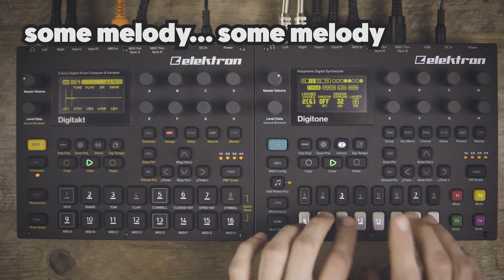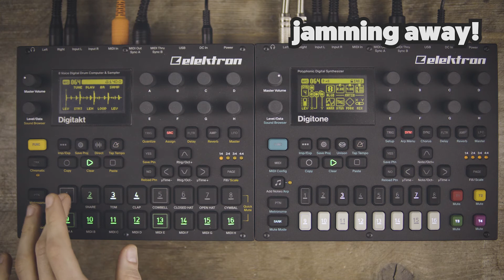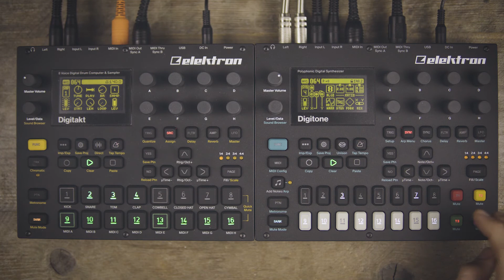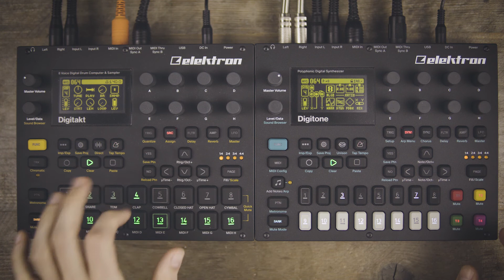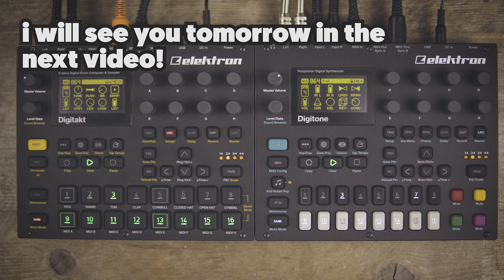DIGITAKT & DIGITONE: The Energy is back! (once again!)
Today the energy returned on my jam on the Elektron Digitakt, resulting in an uptempo glitchy beat with some weird beats, and sounds. Enjoy this jam, and the making of process!

Supah